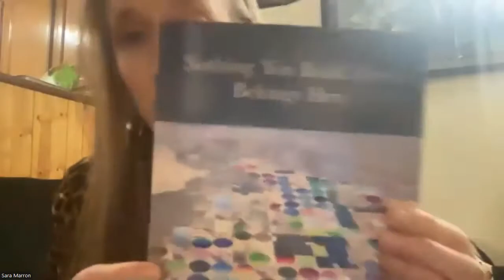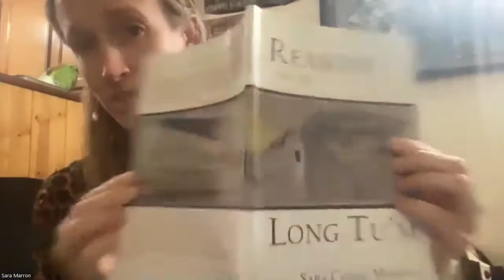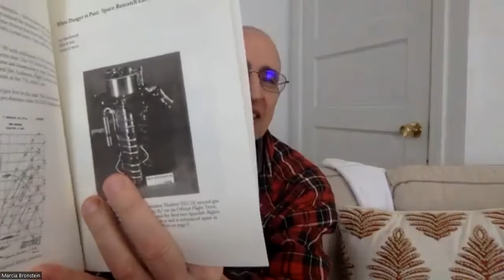CultivatingVoicesNewBookShowcase 13Mar2022: Sara Cahill Marron, Don Krieger, Indran Amirthanayagam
For The Poetry Channel I am happy to share this recording.  Thank you Sandy Yannone for your marvelous and essential work in sharing poetry throughout the world.  Thank you Don Krieger for the technical support and this time for bittersweet sharp and bittersweet poems about American life and science.
Thank you Sara, as always for the multiple voices you invent, all played on the same flexible, copious and always lyric violin.